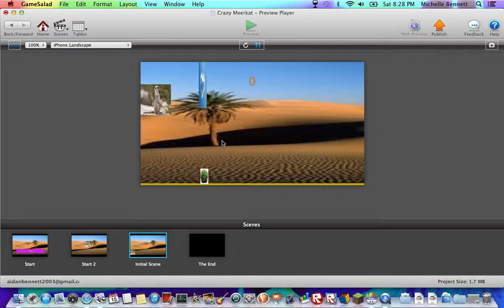Crazy Meerkat Pre Alfa Game Trailer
This is a simple game in the pre alfa version. I think it is extremely weird and the only reson that I made it is because my sister wanted me to.